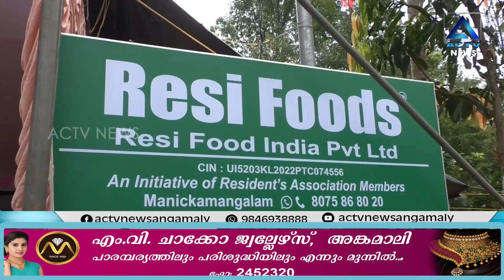റെസിഡൻ്റ്സ് ഫുഡ്സ് ഉത്പന്നങ്ങളുടെ നിർമ്മാണ യൂണിറ്റ് പ്രവർത്തനമാരംഭിച്ചു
ACTVNewsAngamaly # angamaly